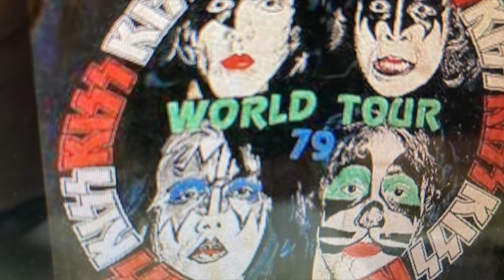The Elmchesters "Posters (of Paul, Gene, Peter, & Ace)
The Elmchesters
Gavin Stewart--guitar and vocals
Brian Stewart--bass guitar
Scott Stackpole--drums

POSTERS (OF PAUL, GENE, PETER, & ACE)
I remember it as clear as day
Albums stacked against the wall
Got those speakers tall as twin towers
Blasting Live at Leeds and Kiss Alive too (II)

CHORUS:
Posters of Paul, Gene, Peter, and Ace!!!

Boots n blood and spandex for days
Would you heed the army’s call?
Kabucki makeup spitting out fire
Blasting zep’lin and a cheap trick or two

Parents worry bout the words through the wall
Say to turn that racket down
But you only turn it up louder
Blasting Sabbath and dancin’ around

All words and music by Gavin Stewart
c. 2022